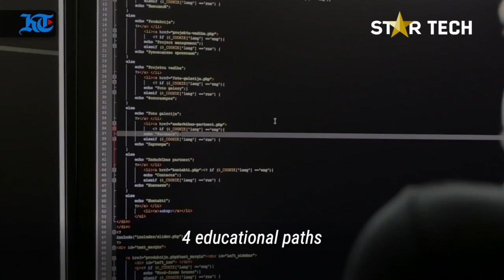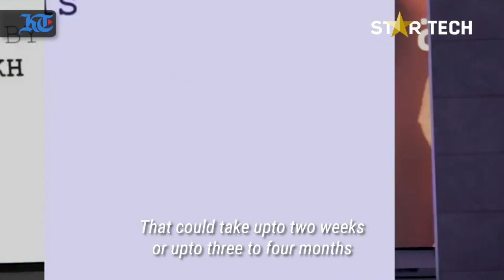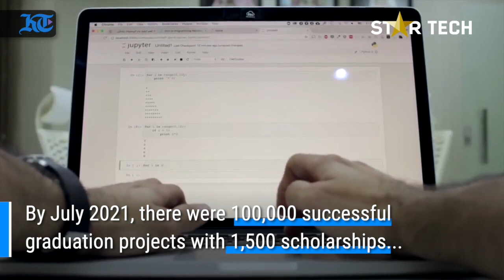Dubai's One Million Arab Coders (OMAC) to empower coders from 80 countries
In this episode of Startech, Khaleej Times talks to the Head of Dubai's Future Academy to discuss the idea and objectives behind the One million Arab coders initiative set by HH Mohammad bin Rashid Al Maktoum, UAE Vice President, Prime Minister and Ruler of Dubai. Being the largest of its kind in the Arab world, the initiative aims to empower one million young Arabs with the essential future skills required for the labour market by learning the language of the future: coding.